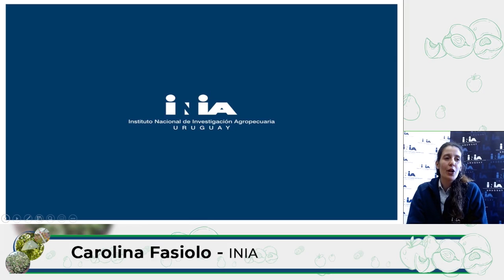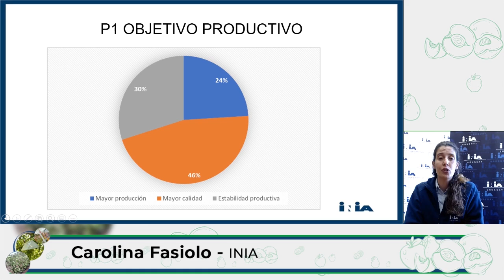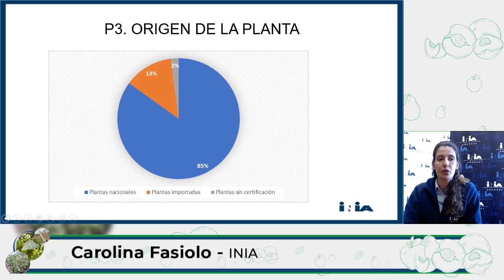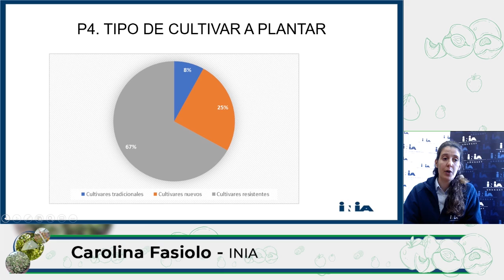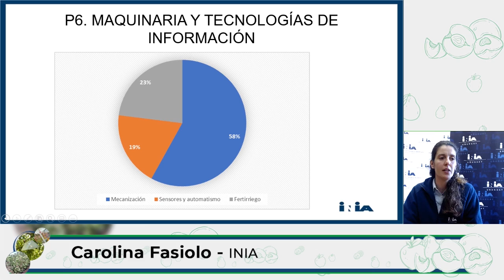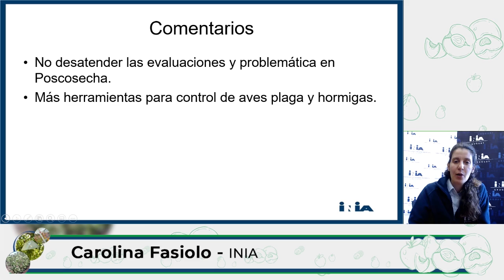Jornada Propuestas Sectoriales para la Fruticultura - Carolina Fasiolo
En el marco del ciclo "Más tecnología, más fruta", se llevó a cabo la Jornada Propuestas Sectoriales para la Fruticultura, el jueves 3 de setiembre de 2020. En la oportunidad, la Ing. Agr. Carolina Fasiolo presentó los resultados de una encuesta sobre uso de tecnologías en frutales de hoja caduca.